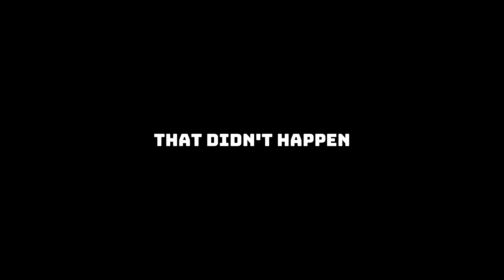PIKE Fishing!!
I had a few hours to get out and fish for a species that I’ve been wanting to catch for a while now. it did not play out the way I was hoping for, but it was a fun adventure!